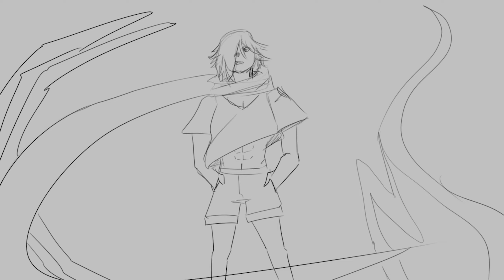Just Ten Minutes - Part 3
Song
Artcore | cocoa - Belphomet-Ⅸ

Has no voice acting and battle audio cause its just straight hands.